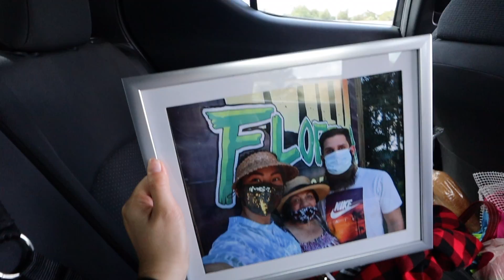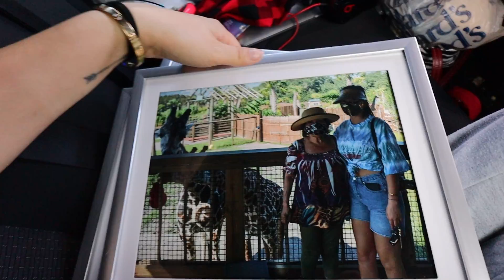MANEJAMOS 2 HORAS A BUSCAR EL NUEVO CARRO DE PETER 🤯😅 MI PRIMERA VEZ COMIENDO AQUÍ😋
Carol Chang
Orlando, FL
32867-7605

💗LOS LENTES QUE USO💗
LLEVATE UNOS LENTES GRATIS